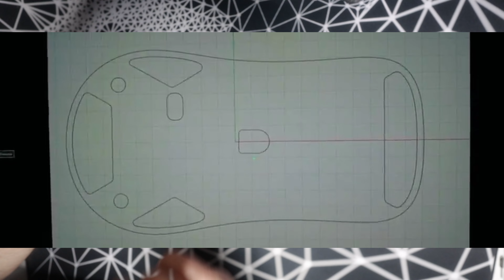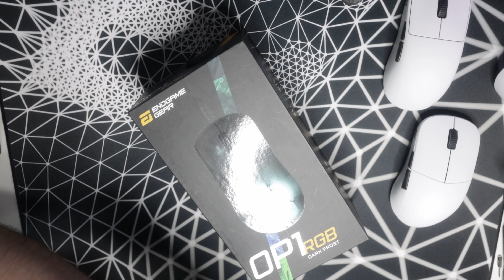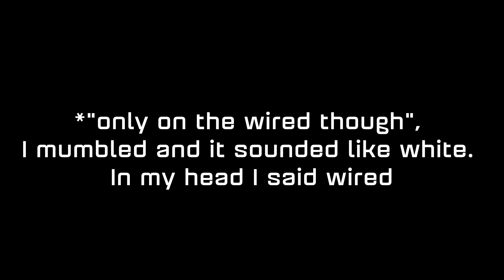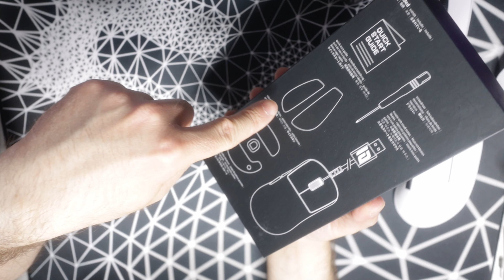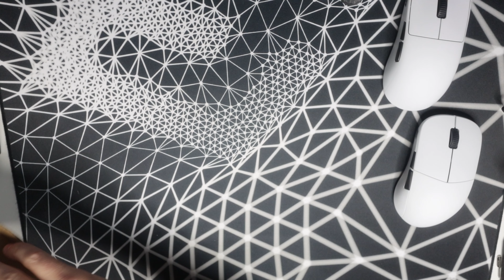Endgame Gear OP1 Computex 2023 Recap for Discord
Timestamps provided by Kat, thank you!
0:00 Intro
0:34 Livestream
1:03 Shape development
2:05 Shape development - 3D prints
3:21 OP1-XM2 shape comparison
4:45 Shape
5:36 Small teaser
6:05 Sides & main buttons
8:18 Main buttons - clicks
9:30 Side buttons
10:11 Side buttons - early prototypes
10:58 Side buttons - final design
12:05 Scrollwheel position
12:41 Back hump
14:51 Pre-installed skates
16:36 Early skate designs
17:20 Large skates
18:15 OP1 in more sizes?
18:58 Features/internals
19:48 Weight
21:45 Interchangeable shells
23:40 Packaging
24:07 Middle mouse button/side buttons - clicks
25:16 OP1we unboxing
27:31 OP1 (wired) RGB
29:45 What's in the box of OP1 wired
31:06 Grip tape
35:58 RGB showcase
41:16 All OP1 models
43:13 Main differences between OP1 and OP1we
44:42 Modding on the OP1we?
48:43 Outro